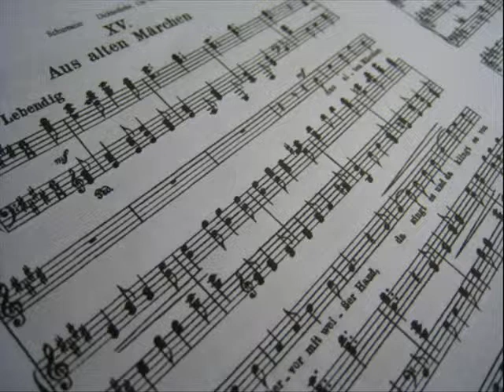sample Karaoke - Schumann Dichterliebe, Op48, No.15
Schumann
Dichterliebe, Op48, No.15
Aus alten Maerchen
Karaoke(MIDI_GM)